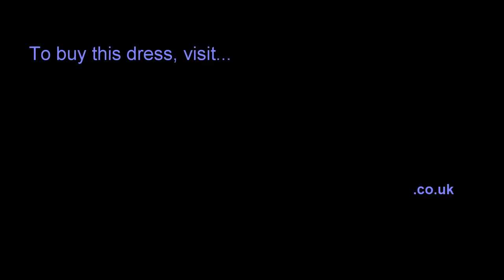Goddiva's Studded Shift Dress featured on ITV's This Morning 21.02.2012.mp4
Check out Goddiva's fabulous Versace Style Studded shift dress on ITV's This Morning!